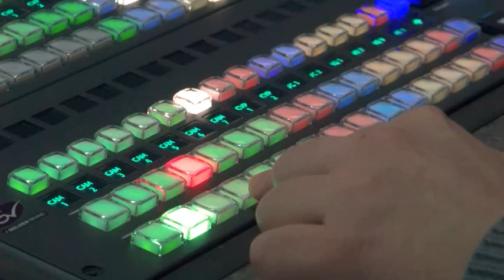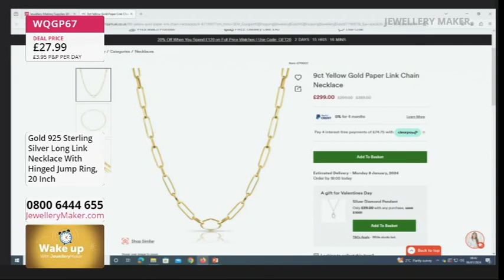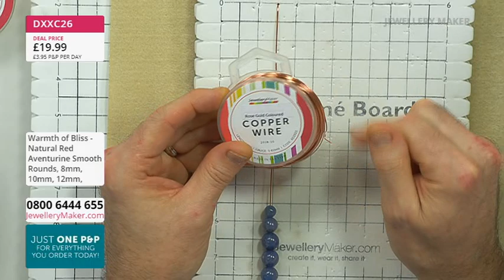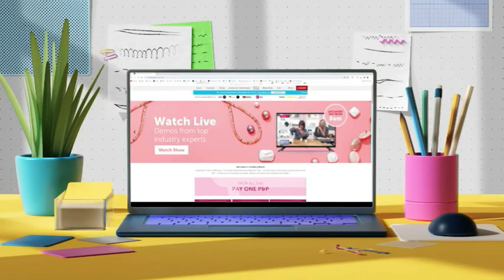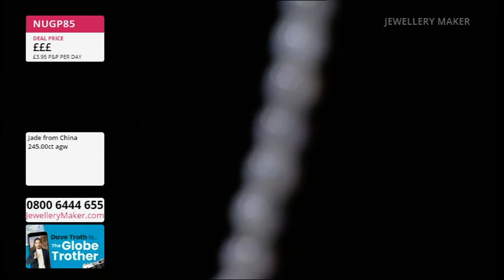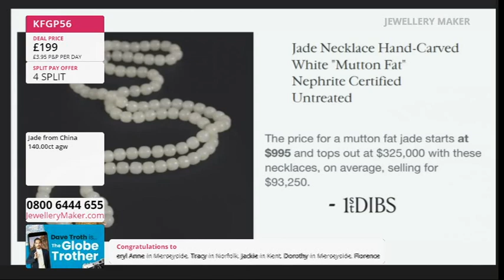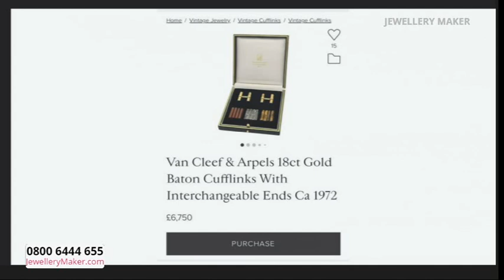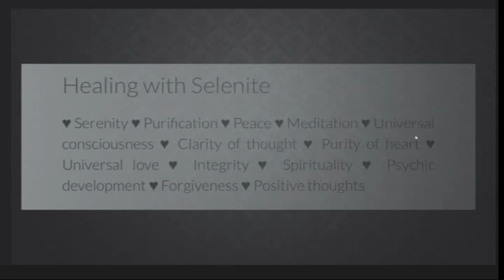JewelleryMaker LIVE 06/01/24 with Elena Stephens and Mark Smith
JewelleryMaker LIVE 06/01/24 with Elena Stephens and Mark Smith. Please note, this is a recording of a live program. Items may be sold out. Please call JewelleryMaker customer service for more information - 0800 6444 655.

Early Bird
08:00 - 09:00
The early bird catches the 925 Sterling Silver Brooch Converter!

Diamond Tubing & Masonic Kits
09:00 - 10:00
Join Guest Designer Mark Smith for an amazing display of jewellery making demonstrations!

10:00 - 11:00
Don't miss out on today's amazing Deal of the Day: 130cts Type A Grey Jadeite Plain Rounds!

JewelleryMaker
11:00 - 12:00
Tune in for the best jewellery making supplies on the UK's only jewellery

Impression Jasper with Crimp Cover Clasps
12:00 - 13:00